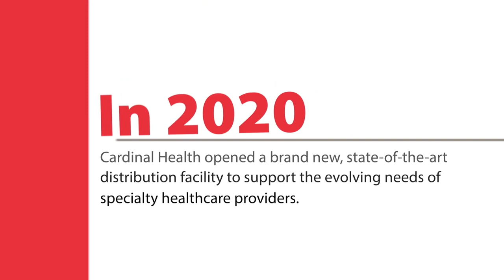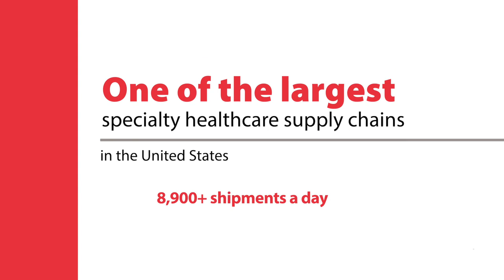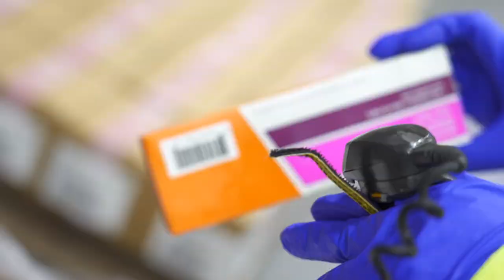Cardinal Health – New Specialty Pharmaceutical Distribution Center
In 2020, Cardinal Health opened a brand new, state-of-the-art distribution facility to support the evolving and growing needs of specialty healthcare providers and manufacturers. Centrally located in La Vergne, Tennessee, we deliver specialty pharmaceuticals anywhere in the continental U.S. in 24 hours or less to hospitals, specialty physician practices, specialty pharmacies and alternate sites of care. Our new facility includes over 40,000 sq ft for cold chain storage, and through our proactive tracking support, we ensure product integrity and timely delivery so that patients and providers have access to the medications they need, when they need them.